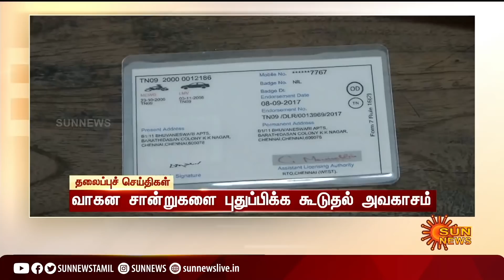காலை 10 மணி தலைப்புச் செய்திகள்! | HeadLines | 10 AM | 17-12-2021 | Sun News